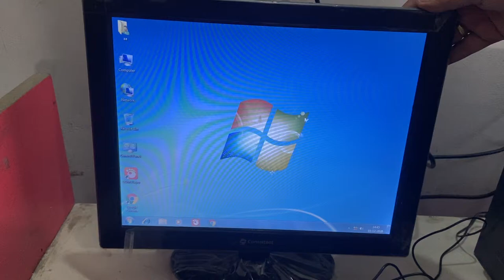ROLLTOP Assembled Desktop Computer with WebCam, Speaker and Keyboard Mouse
ROLLTOP Assembled Desktop Computer